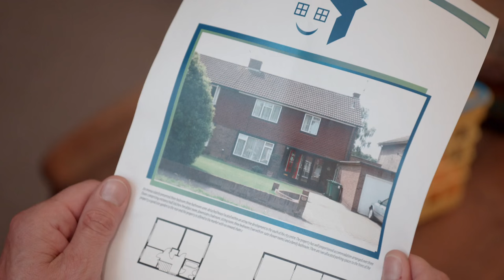Topsy & Tim 113 - WHEELY BAG | Topsy and Tim Full Episodes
Mr Rosen visits Topsy and Tim and shows them how to make a house from a giant cardboard box. After Mr Rosen leaves to do some shopping, Topsy and Tim discover he's left his wheely bag behind. The twins must get the bag back to Mr Rosen so he can carry his shopping.